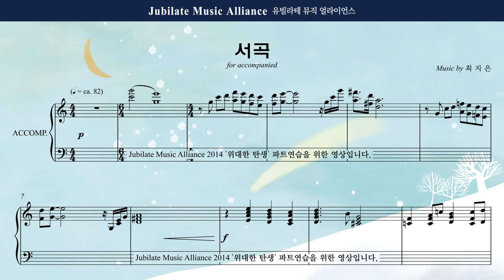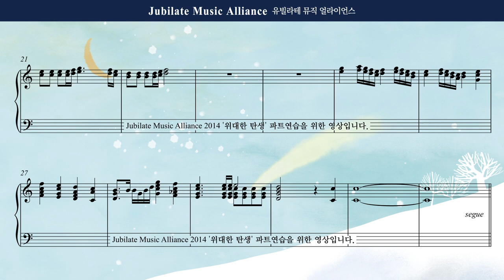[성탄절 칸타타] 최지은 '위대한 탄생' 01. 서곡